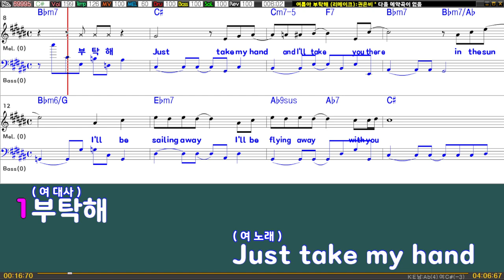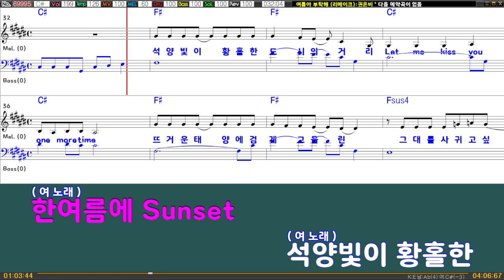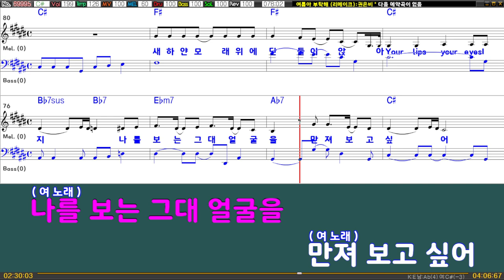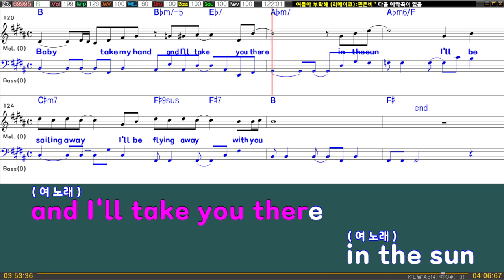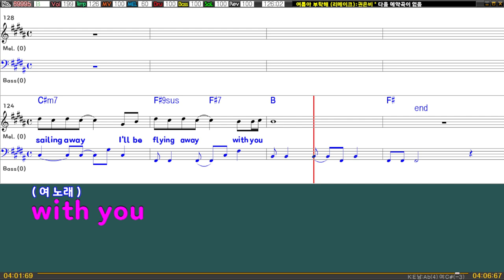여름아 부탁해 (리메이크) - 권은비 (여자키C#/-3) 여기MR / Karaoke / Music / 노래방